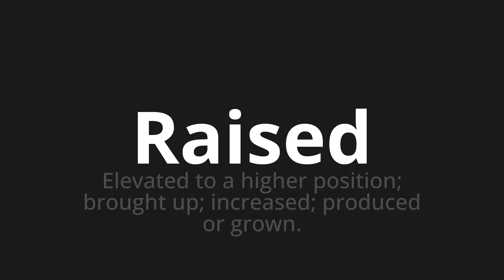How to pronounce Raised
Master the Pronunciation of 'Raised' - which means : Elevated to a higher position; brought up; increased; produced or grown. 📝 with @PPrononciation 🎓🗣️ - [Your Guide to English]

Learn to pronounce 'Raised' perfectly in English with our easy and engaging tutorial by @PPrononciation! 📖📽️ In this comprehensive video, we provide you with native speaker examples 🗣️👂 and phonetic breakdowns 🎵 to ensure you get the pronunciation just right.

How to say Raised in English